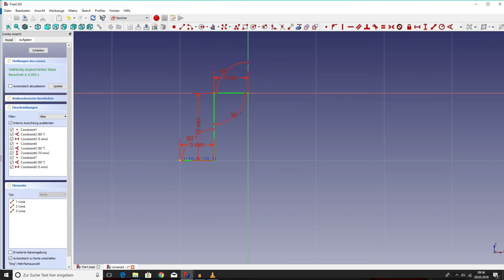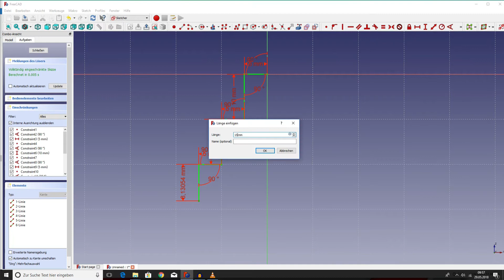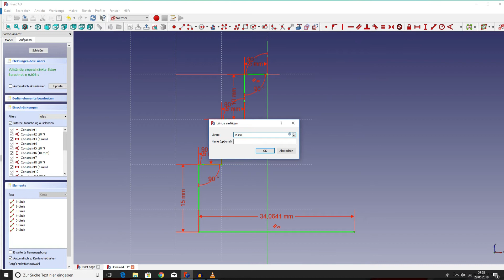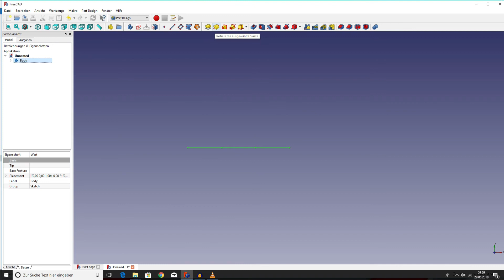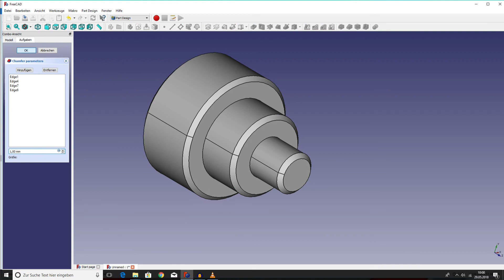CAD Zeichnung erstellen | Tutorial | Skizze erstellen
FreeCad ist eine kostenlose CAD Software zum Erstellen von Bauteilen.

Podcast = FTB fm